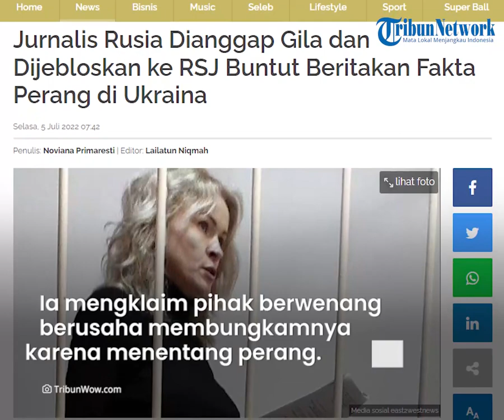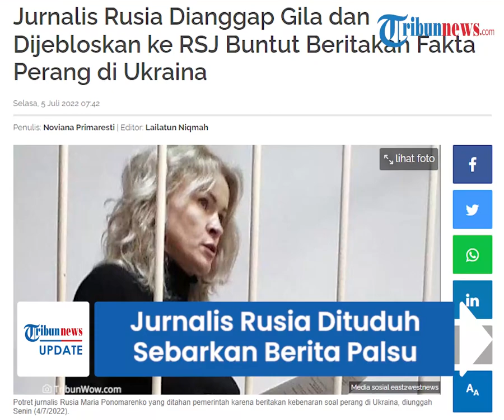Jurnalis Rusia, Maria Ponomarenko Dituduh Sebarkan Berita Palsu Soal Perang, Kini Ditahan di RSJ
TRIBUN-VIDEO.COM - Jurnalis Rusia, Maria Ponomarenko (44) dikurung di Rumah Sakit Jiwa Klinis Siberia.

Maria Ponomarenko dituduh menyebarkan berita palsu tentang operasi militer khusus Presiden Rusia Vladimir Putin di Ukraina.

Dikutip dari TribunWow.com, Ponomarenko menuliskan komentar kritis melalui Telegram miliknya.

Komentar kritis itu tentang pemboman Rusia terhadap sebuah teater drama di Mariupol pada April lalu, di mana ratusan warga sipil berlindung.

"Tidak mungkin untuk tetap diam, mengetahui tentang kematian ribuan orang yang tidak bersalah," bunyi tulisan Ponomarenko.

Kementerian pertahanan Rusia membantah tuduhan Ukraina bahwa pasukannya berada di balik pemboman itu.

Jaksa menganggap komentar Ponomarenko pun bertentangan dengan hukum dan narasi resmi Rusia.

Hal tersebut menjadi dasar untuk menjebloskan Maria ke Tahanan.

Dilansir dari Daily Mail pada Senin (4/7/2022), ibu dua anak itu mengklaim pihak berwenang berusaha membungkamnya karena menentang perang.

Kini, Maria Ponomarenko mendapat ancaman hukuman sepuluh tahun penjara atau penahanan tanpa batas di fasilitasi psikiatri.

(Tribun-Video.com, TribunWow.com)

Artikel ini telah tayang di TribunWow.com dengan judul Jurnalis Rusia Dianggap Gila dan Dijebloskan ke RSJ Buntut Beritakan Fakta Perang di Ukraina,